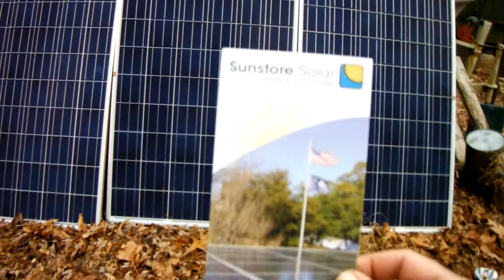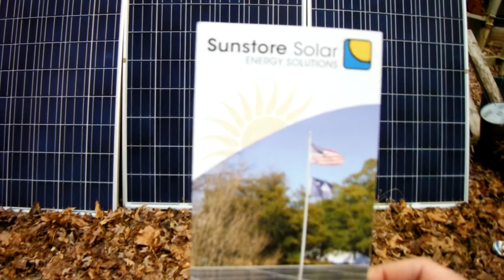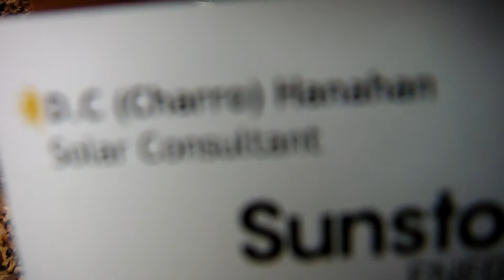More Solar Panels!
Was able to purchase 3 more panels for my solar setup. Hopefully I can get some serious power out of it now, I also have 8 more batteries on order and hopefully they will come in soon.